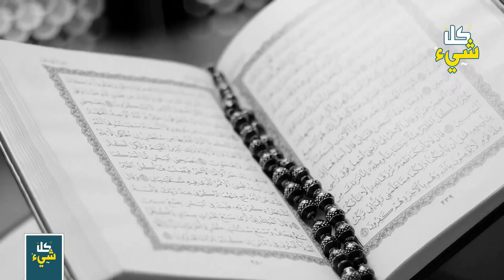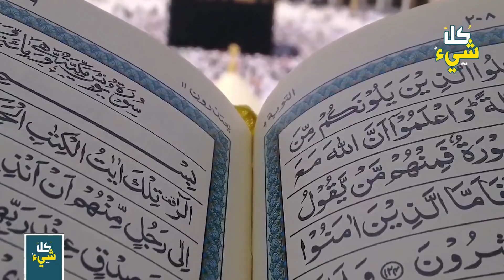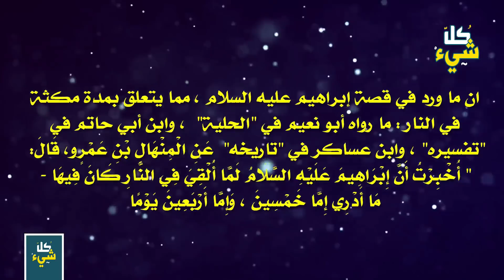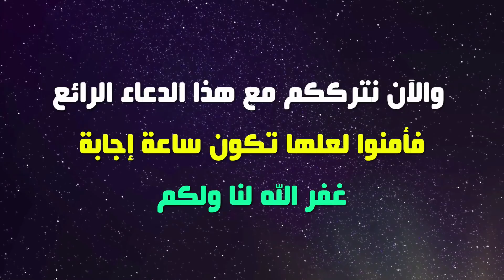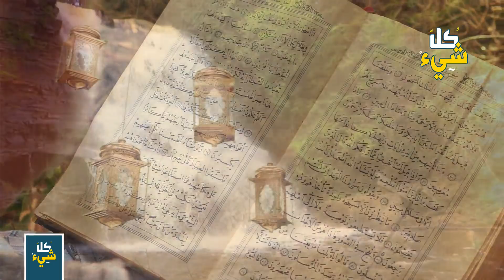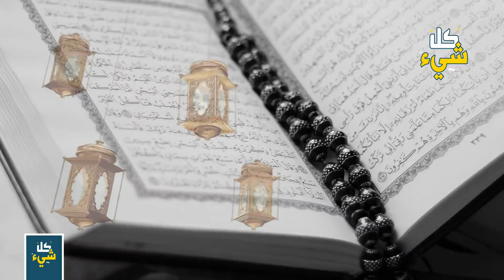هل تعرف كم مكث النبي ابراهيم في الجحيم الذي أعده له النمرود؟ سترتعش من الوصف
كيف تتركه يتلاعب بك وبقومك بهذا الشكل المهين ... كيف تتركه يسخر منكم ومن ألهتكم العظيمة .. هل هذا هو جزاءهم على رعايتهم لكم منذ قديم الأزل .. مجرد رجل يحطم ديانة أمة ؟
هل هكذا تدار القبائل ؟ هل هكذا تكون العظمة ؟ في المذلة ؟
برقت عينا النمرود الشرستين في غضب وغيظ ..
انك في عار أيها النمرود .. لقد انتصر عليك إبراهيم بحجته .. ولكن الأوان لم يفت .. يمكنك استعادة شرفك ومحبة الألهة العظيمة .. انهم ينظرون اليك الأن كأخر أمل لهم قبل العقاب الرهيب الذين سيحيقونه بكم ..
شعر النمرود بمنتهى الغضب والصوت يتتابع ..
اصنع خندقا واوقده باللهب .. اصنع ذلك وأرهم سخط الألهة .. انك في المقدمة دائما .. انت تستطيع ان تسترد مجدك مرة أخرى .. أصنع ذلك وستنال دعمى ومباركتى ..
هنا وقف النمرود قائلا .. نعم سأحرق إبراهيم .. سأريه من الجحيم مثل ما أصاب قلبى .. سأنتقم منه .
وهنا ابتعد المشهد قليلا .. لترى أبشع مشهد ممكن .. ابليس الساخر راكبا على كتف النمرود وهو يضحك في سخريته المعتادة .. لقد سيطر عليه وربح معركة جديدة...

◄ ما قصة التابوت الذي ذكره الله في القرآن ويعطي من يمتلكه القوة المطلقة؟ هل سرقه الماسونيون؟

قُلْنَا يَانَارُ
يَانَارُ كُونِي بَرْداً
قصة ابراهيم
خليل الرحمن
ابو الانبياء
النبي ابراهيم
قصة سيدنا ابراهيم والنمرود
فيلم سيدنا ابراهيم والنمرود
نبي الله ابراهيم والنمرود
ابراهيم عليه السلام والنمرود
قصة النبي ابراهيم والنمرود
سيدنا ابراهيم والنمرود
النبي ابراهيم والنمرود
قصص الانبياء
قصص القران
كل شيء